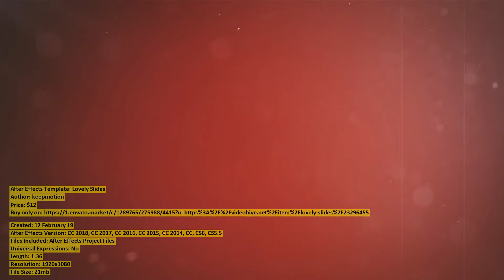Lovely Slides | After Effects Template | VideoHive 23296455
Created: 12 February 19
After Effects Version: CC 2018, CC 2017, CC 2016, CC 2015, CC 2014, CC, CS6, CS5.5
Files Included: After Effects Project Files
Universal Expressions: No
Length: 1:36
Resolution: 1920x1080
File Size: 21mb
Media Placeholders: 15
Text Placeholders: 15
Category: (video-displays)

Description: Project Description After Effects CS5.5 and above Full HD 1920x1080, 29,97 Duration: 1:36 15 Placeholders for medias ...
Dear author keepmotion, if you believe any that the use of the project preview on this channel are not legitimate, please write to e-mail and we will delete your video within 24 hours.